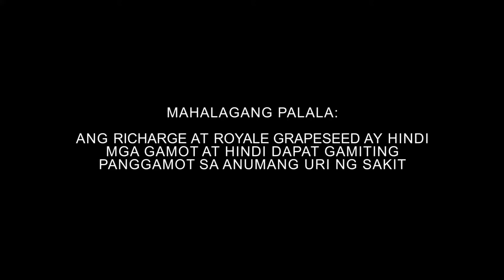GRAPESEED EXTRACT - PRODUCT TESTIMONIAL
Grapes has been linked to reduce the risk of various conditions, including heart disease, diabetes, cancer, and obesity. Like other fruits and vegetables, grapes are a good source of fiber and water. Antioxidants and other nutrients in grapes makes it particularly healthful.

Royale Grapeseed is a concentrated extract of grapes which supplements the similar benefits! Check one now!